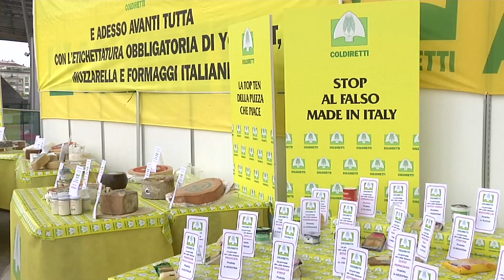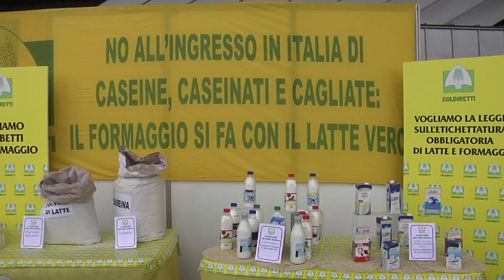Coldiretti a Milano per la "Giornata del Latte"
Milano, 31 mag. - Manifestazione Coldiretti per la "Giornata del latte"